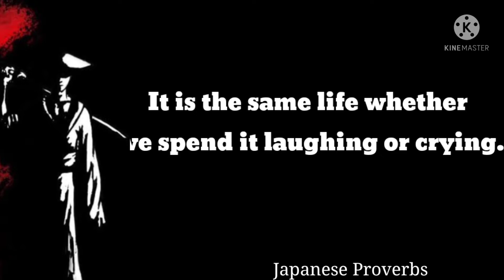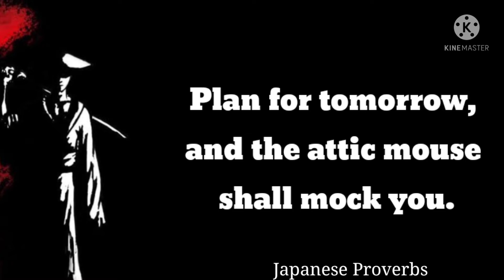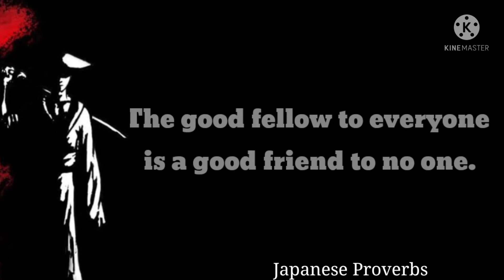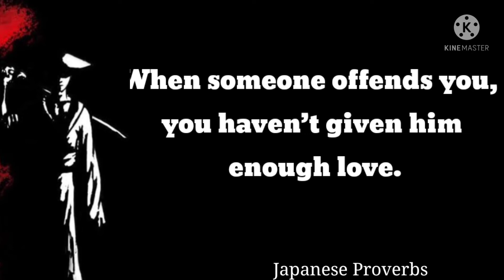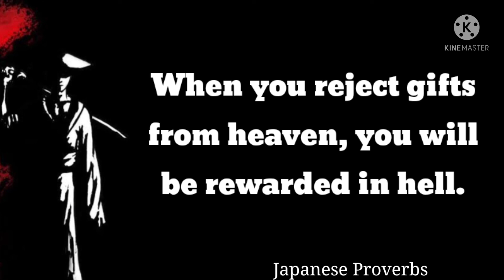Brilliant Japanese Proverbs and Sayings | Quotes and Aphorisms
Wise Ancient japanese Proverbs, quotes, sayings and thoughts which are very enlighting and thought provoking. They are full of wisdom and motivates us a lot.